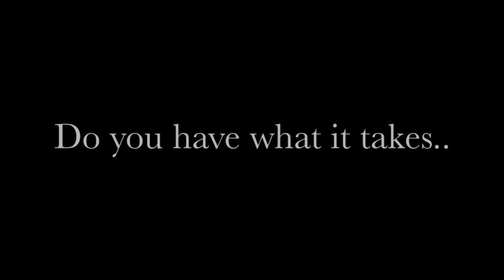Minecraft Survivor - Minecraft Survivor Trailer!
Remember you must have MC for xbox 360 & the ability to be on skype while you play.

Hey I just met you & this is crazy,

Like/dislike this video?
Tell me about it in the comment section below!

Ongoing series:
Zombie Survival Guide
Topical Commentary
Throwback Friday
Stark Reviews
Pepper Potts Plays
Minecraft Marvel & DC Server

Play with the [SBK] on Xbox360